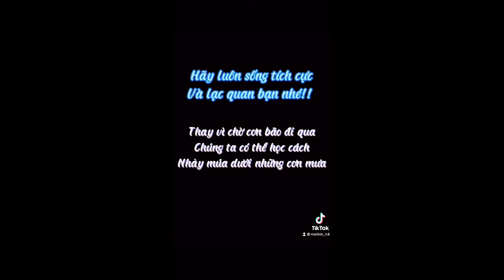Happy Birthday các bạn sinh nhật trong tháng 08 | MADE BY ME | Linh Vũ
"Ngày 1/8 là sinh nhật tôi nhưng vì Sài Gòn đang rất căng thẳng về đại dịch nên tôi chẳng thể gặp được người thân, bạn bè và chỉ có 1 mình tôi ở đây. Nhưng chúng tôi đã hẹn nhau call video cùng hát chúc mừng sinh nhật và trò chuyện với nhau. Tôi cũng gửi thông điệp đến mọi người rằng: "chúng ta còn an toàn là đã rất hạnh phúc rồi, có những người hy sinh vì chúng ta và có những người không may mắn mất đi người thân yêu của mình, nhưng hãy lạc quan và chúng ta sẽ chiến thắng” “thay vì chờ cơn bão (đại dịch) đi qua, chúng ta có thể học cách nhảy múa dưới những cơn mưa (học cách sống trong mùa dịch)” , tích cực lạc quan có thể biến người bình thường trở thành thiên tài, biến người ở trong đường cùng luôn nhận được sự may mắn"
- Chia sẻ chân thành, ý nghĩa từ cô gái cung Sư Tử-

Film4Fun đồng hành cùng Remitano mang đến cho bạn thử thách sáng tạo clip ngắn “Made by me” - Tổng giải thưởng 10.000 USD.

Cảm ơn sự ủng hộ và động viên của tất cả các anh chị và các bạn.